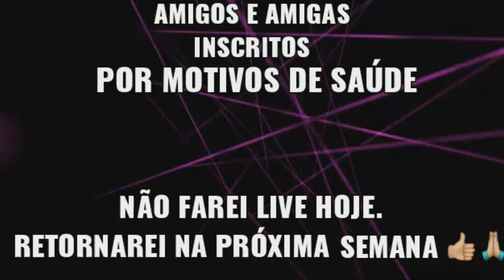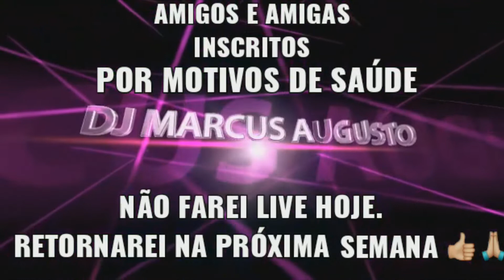AVISO AOS AMIGOS E AMIGAS INSCRITOS !!!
Obrigado pelo carinho e atenção de todos os amigos e amigas que acompanham o nosso trabalho  .
Estou com uma gripe muito forte.    Estando melhor ,  Retornarei no próximo Domingo
Um grande abraço a todos SE CUIDEM 🙌.